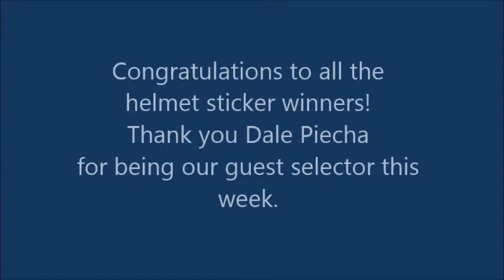Football Final Week#6